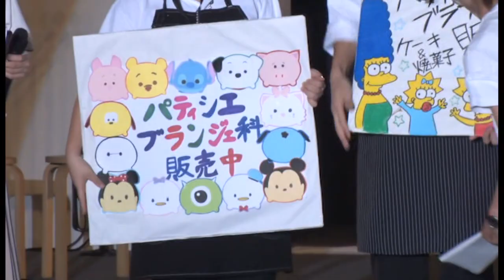【大学園祭2022】トパーズの追憶「夕陽売りの少女」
河原学園大学園祭2022
声優タレント科ステージ発表

創作朗読劇「トパーズの追憶」～夕陽売りの少女～

田丸雅智　作
おとぎカンパニーより

【河原学園　声優タレント科】
≪中四国唯一の声優養成・エンタメ系専門学校≫

【お仕事等ご依頼はこちらから・・・】

☆★学科の最新情報はこちらから★☆
【ブログ】

河原学園
声優タレント科

〒790-0012
松山市湊町3丁目5-1